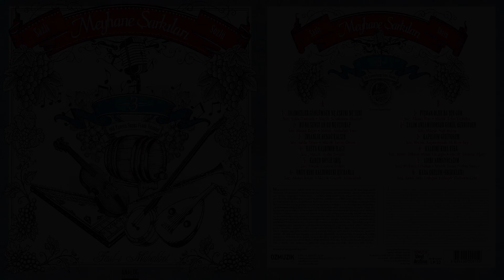Meyhane Şarkıları 3 - Plak LP 22- Analog Kayıtlar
Şehir yaşamının vazgeçilmezlerinden olan meyhaneler köklü gelenekleriyle dünyanın en eski şehirlerinden biri olan İstanbul'un vazgeçilmez unsurlarından biridir. Meyhalerinin vazgeçilmezlerinden biri ise Türk Sanat Müziğinin eşsiz nağmeleridir. İşte eşsiz nağmelerin meyhanelerin müdavimleriyle buluştuğu "Meyhane Şarkıları" long play serisi yayınlanan 3. albümü ile devam ediyor. Analog kayıtlardan derlenelerek yüksek ses kalitesinde long play olarak hazırlanan bu özel albüm daha önce yayınlanan ve büyük ilgi gören serinin önceki iki albümünde olduğu gibi,  birbirinden değerli on iki eser ile sazlı sözlü meşk sevenlerle buluşuyor..

A Yüzü
1-Silemezler Gönlümden Ne Aşkını Ne Seni
2-Bu Ne Sevgi Ah Bu Ne Izdırap
3-İnsanlık Bende Kalsın
4-Hasta Kalbimin İlacı Sensin
5-Kader Böyle İmiş
6-Unut Beni Kalbimdeki Hicranla

B Yüzü
1-Pişman Olurda Bir Gün
2-Zalim Anlamıyor  sun Gönül Derdinden
3-Kapıldım Gidiyorum
4-Kalbimi Kıra Kıra
5-Adını Anmayacağım
6-Kara Gözlüm (İbibikler)

Albüm Adı: Meyhane Şarkıları 3 - Sazlı Sözlü Analog Kayıtlar
Sanatçı : Ruşen Yılmaz
Firma : Özmüzik Plakçılık ve Kasetçilik